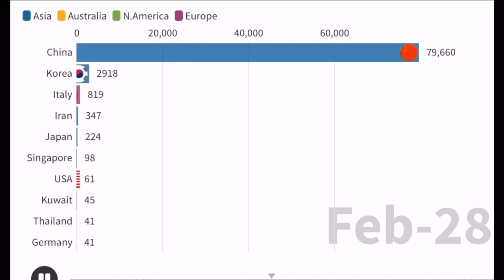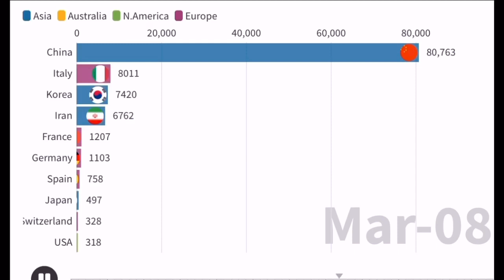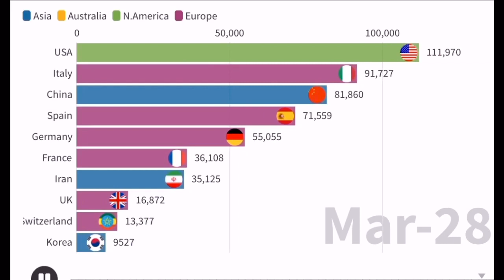Coronavirus Spreading Map Status Updates Bar Graph Race World Map & Count USA Italy Spain France UK